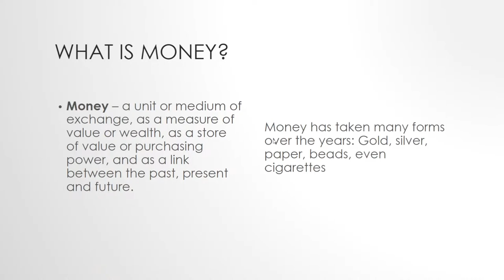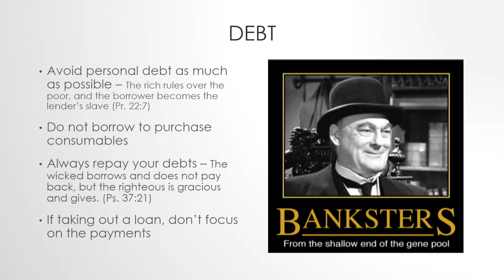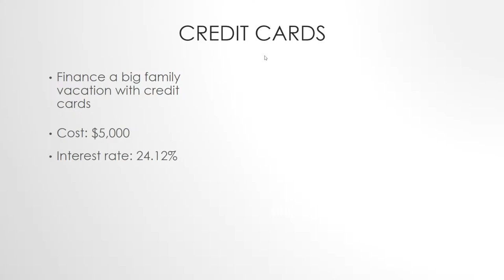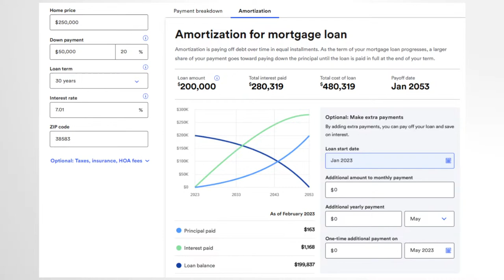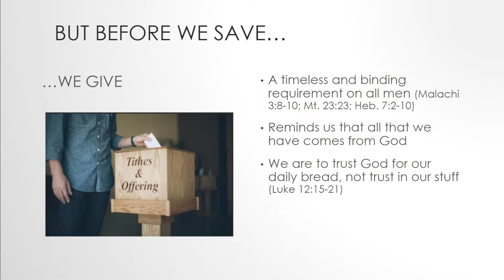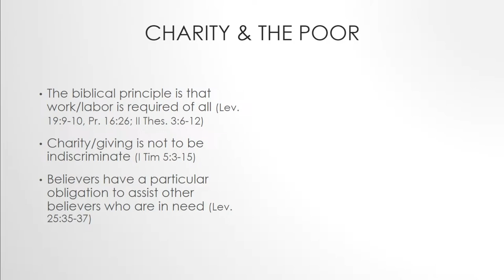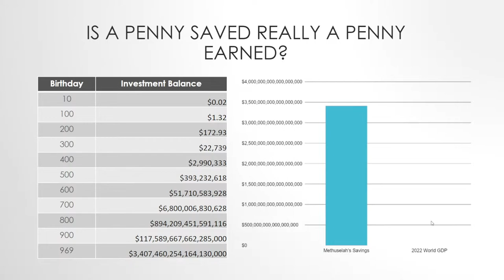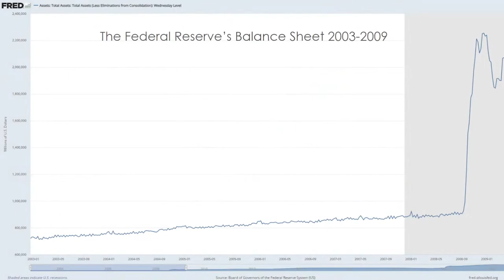Mr. Robert Bradley - Money, Banking & Personal Finance - BWSC 2023